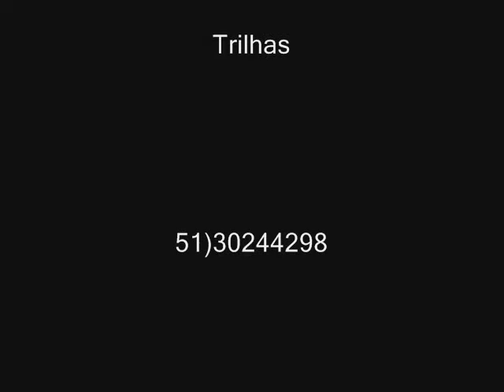Rafa Schuler Studio Sessions Part 2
Studio Sessions - Part 2
Song: "I Saw You On The Wall"